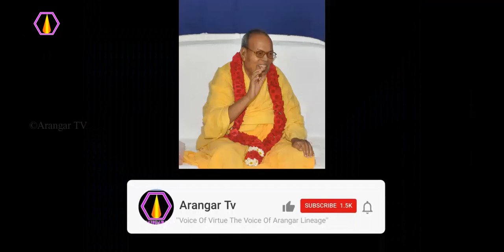அறம் , பொருளுக்கு விளக்கம்